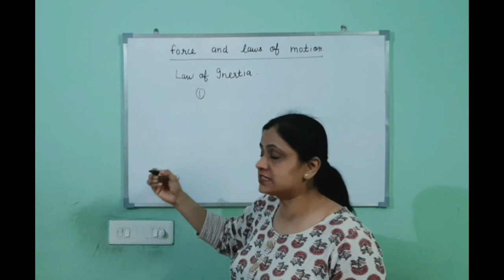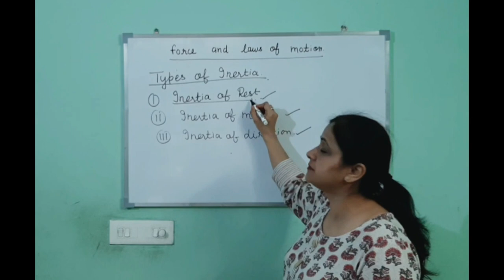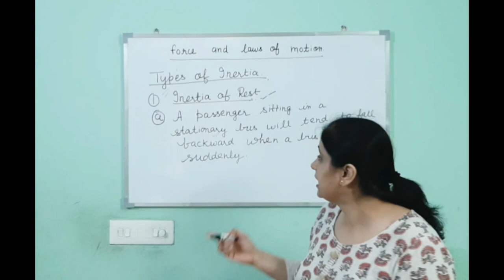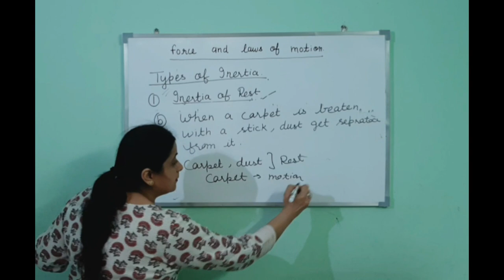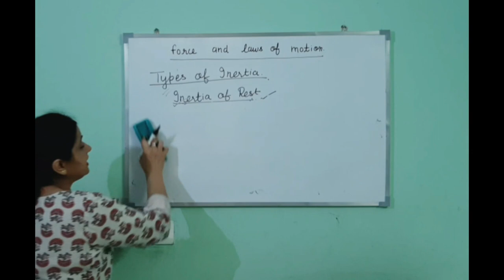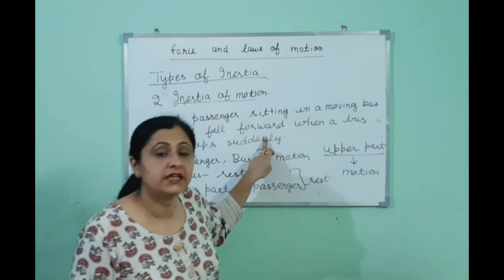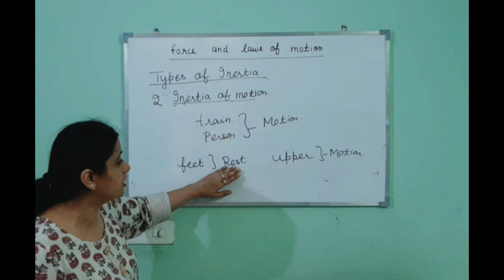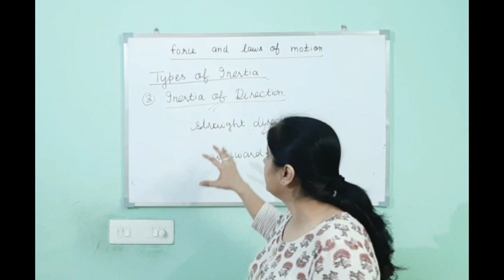Force And Laws Of Motion (Part 3) | Laws of Inertia | CBSE | Class 9 | Rising Scores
Hello Students,
Hope you are enjoying this chapter, Force and Laws of Motion. This is Lesson 3 of this chapter. I advise you to watch the the first 2 lessons of this chapter and then watch this lesson.

Force and Laws of Motion ( Part 7 )

Comment down the topics you would like to be covered!